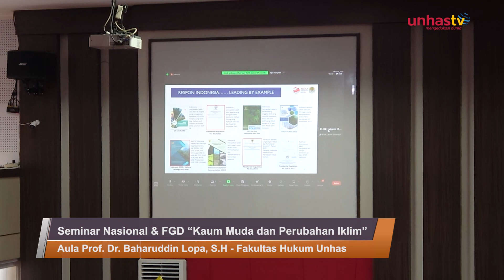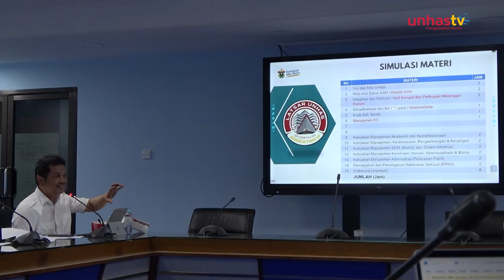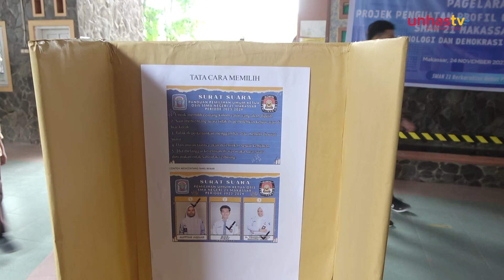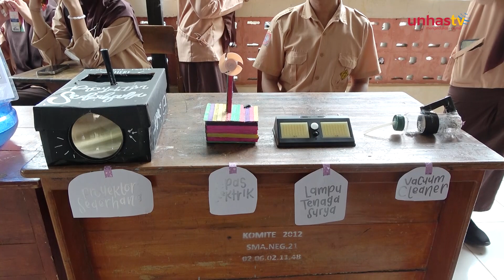Unhas Daily 27/11 Seminar Nasional & FGD “Kaum Muda dan Perubahan Iklim”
Halo Sobat Akademika Unhas!

Kembali lagi di Unhas TV dalam program Unhas Daily - Edisi 27 November 2023

-Seminar Nasional dan FGD “Kaum Muda dan Perubahan Iklim”
-FGD Penyusunan Pedoman Latsar CNPT RSP & RSGMP Unhas
-Gelar Karya Penguatan Profil Pelajar Pancasila UPT SMA Negeri 21 Makassar